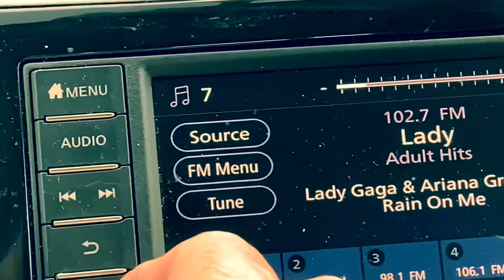Be 🐝 here now, the present 🎁 tense “ the stop n shop parking lot in Belleville￼@